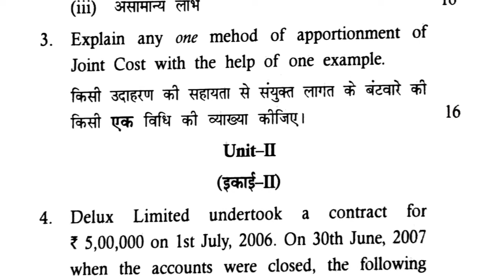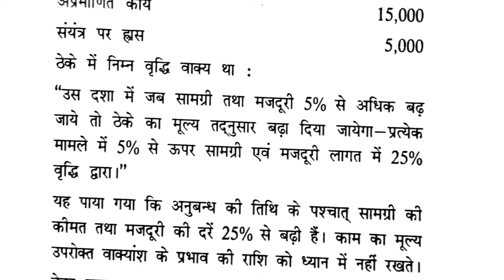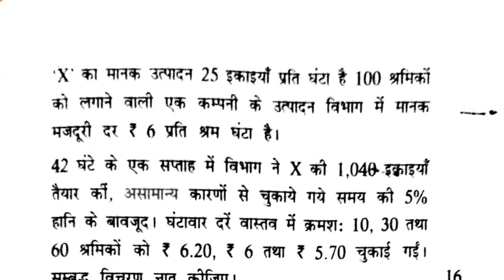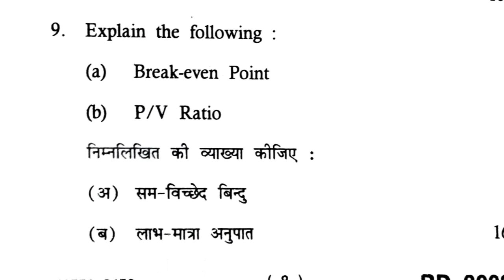Bcom 6th semester question paper 2021| Cost Accounting question paper Mdu Gurugram University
Bcom 6th semester Cost Accounting previous year question paper 2021 mdu Gurugram University

bcom 6th sem question paper mdu
Bcom 6th sem question paper gurugram University
bcom 6th sem cost accounting question paper mdu
Bcom 6th sem cost accounting question paper gurugram University
cost accounting bcom 6th semester previous year question paper